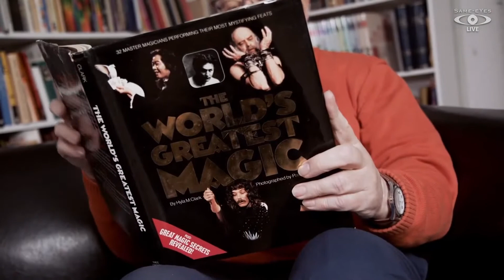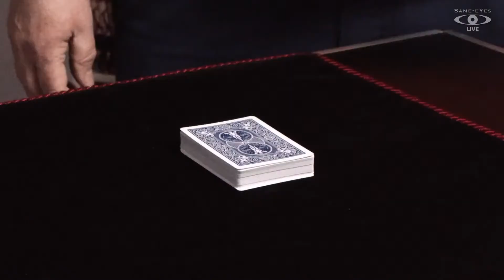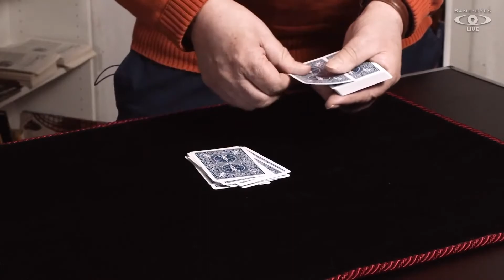Taikasirkus 7.2.2021 [KUVATULKATTU]